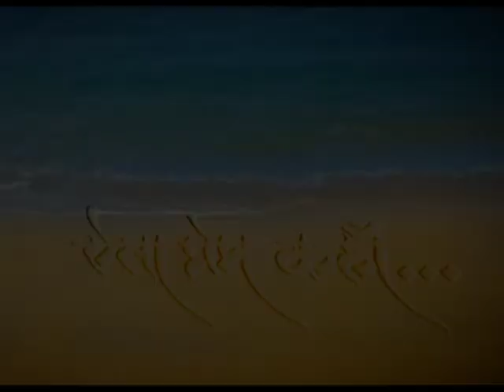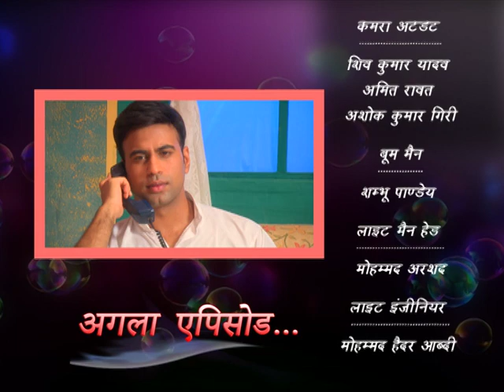Aisa Prem Kahaan | ऐसा प्रेम कहाँ : Ep #81